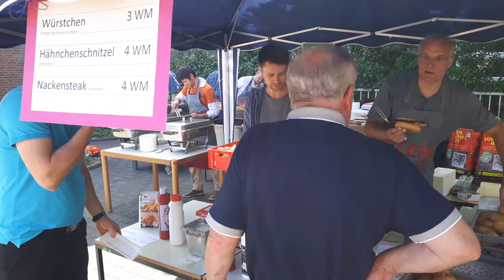HWBK TV 2017 06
Das "Grill-Team" des Helene-Weber-Berufskollegs versorgt die Gäste der Pauline Schule in Paderborn an ihrem Familienfest.